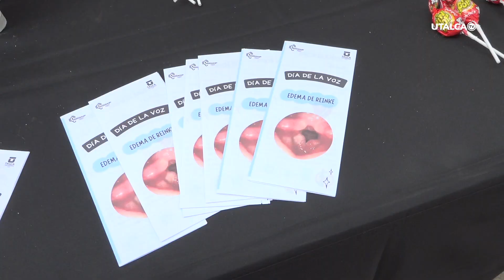Entregan recomendaciones para prevenir las patologías de la voz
Académicas y estudiantes del Departamento de Ciencias de la Fonoaudiología de la UTalca, realizaron una feria informativa para analizar las causas que pueden dañar los pliegues vocales y educar sobre este tema.